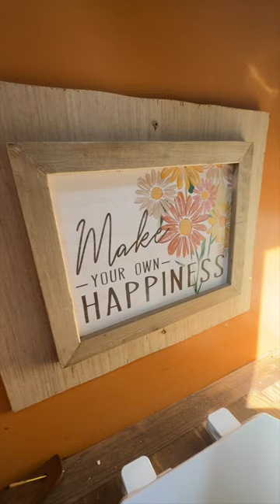Could You Live in a Shuttle Bus and Make a Living Playing Music on the Road?